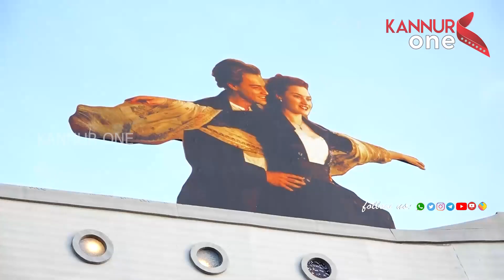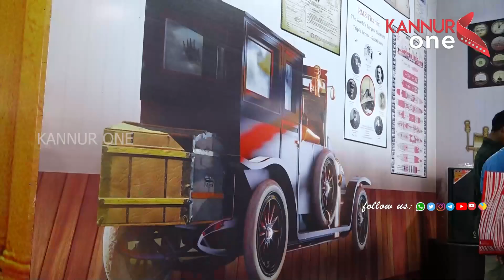കപ്പലിൽ കയറാത്തവർക്ക് ഇത് പുത്തൻ അനുഭവം.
കപ്പലിൽ കയറാത്തവർക്ക്  ഇത് പുത്തൻ അനുഭവം.ഡി ജെ അമ്യൂസ്മെന്റ് കണ്ണൂർ പോലീസ് മൈതാനത്ത്  ഒരുക്കിയ  ടൈറ്റാനിക് എക്സിബിഷൻ കാണാൻ വൻ ജനതിരക്ക്.